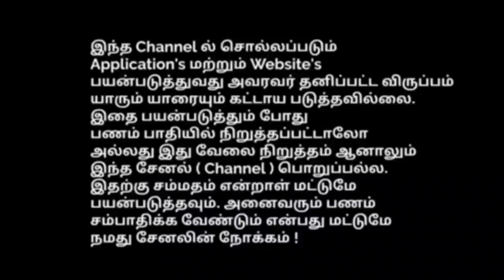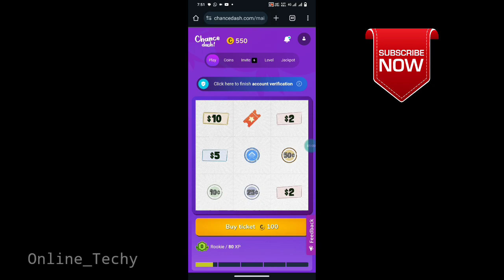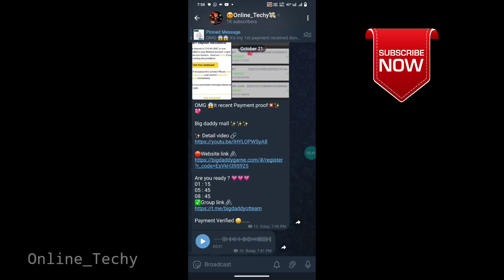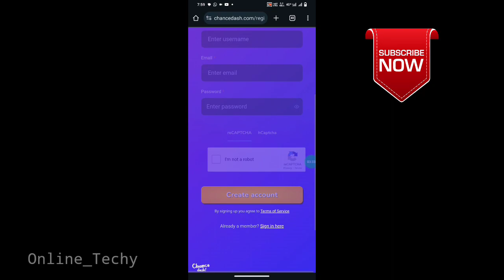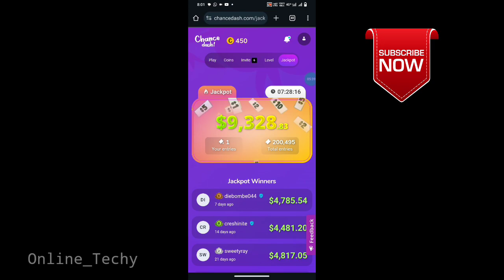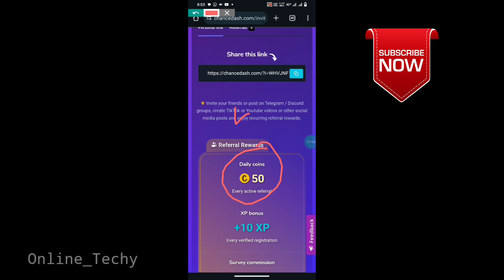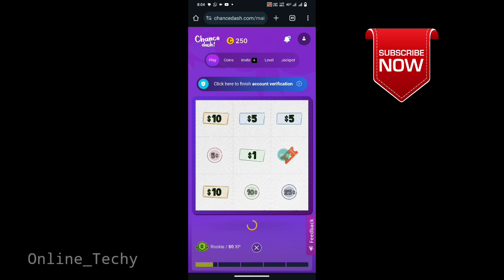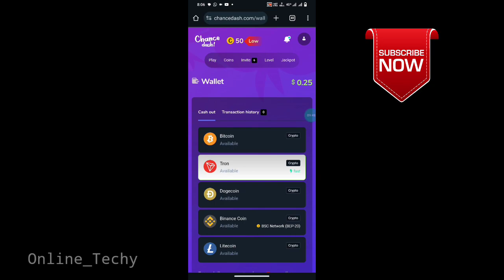Scratch and Earn ||Ten Scratch 10$ Income ||No Investment No Refer No work |Earn Free Usdt In Online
🛑):1Scratch and Earn ||Ten Scratch 10$ Income ||No Investment No Refer No work |Earn Free Usdt In Online